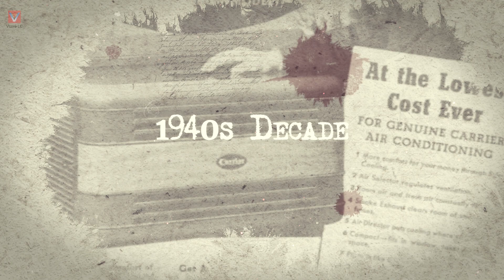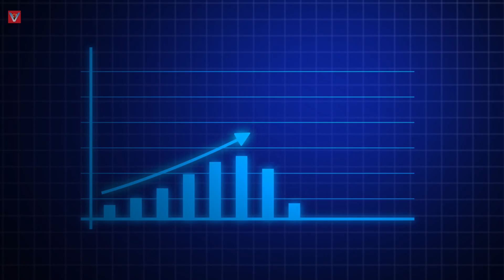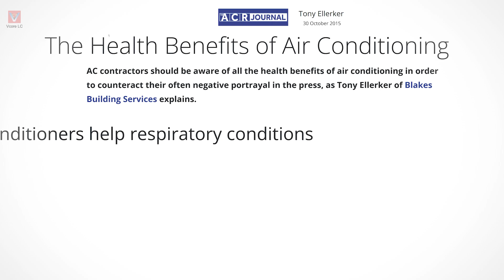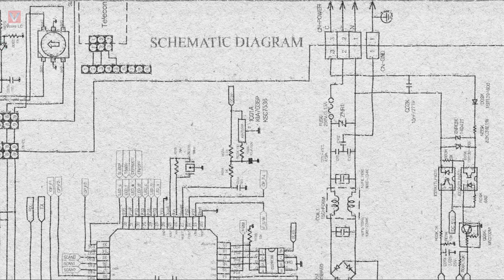Air conditioner luxury or necessity?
Is Air Conditioner becoming the basic requirement of modern world?
This video is about Air Conditioner more likely: History of AC, Evolution of AC, Present demand and upcoming challenges along the maintenance, servicing, installation and cleaning of AC in brief.
Here are some research to justify the benefits of using Air conditioners and it's impact in our environment.
We are thrilled to announce the beginning of new Inverter AC PCB repair series in this channel. We would really appreciate your suggestions recommendations.